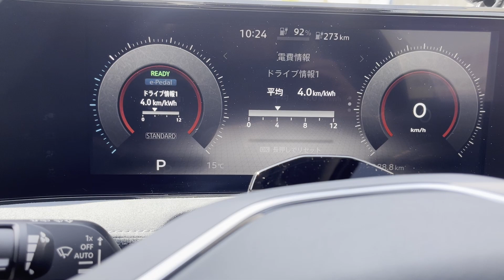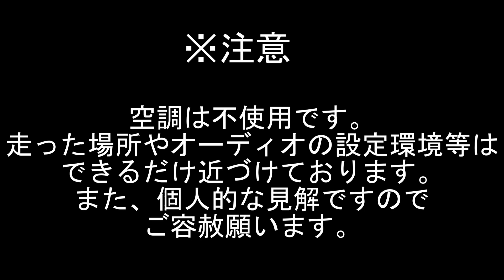【アリアで現実逃避】NISSAN ARIYA と私の旧車両のオーディオ比較と充電ケーブルの件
私が車に求める事の一つ
音が良い事。
詳しくはありませんが、フィーリングが大事だと思う。
スピーカーからの音が良いと、きっと私たちの逃避に色を添えてくれると信じています。

今回の動画では、実際に車のオーディオを使って
走行中に音楽を聴いてみた動画になります。
設定はどちらの車両も初期設定というかフラットにしました。
環境も同じにするべく配慮しています。
ちゃんとした比較になっているかは分かりませんが、
どちらが良いとか、実際に乗った人しか
完全には理解できない所があると思うので
参考程度に留めて頂けると幸いです。
私はどちらにも良さがあって、
どちらの車も愛しています。

【2022年度版】動画内で私が使用している道具についてのブログ↓↓↓

DDタープでカーサイドタープを自作したブログはこちら↓↓↓

アリア納車9ヶ月間で起こった不具合・不調のブログ↓↓↓

充電カードを持たずに電気自動車の運用は可能なのか？
日産ARIYAオーナーの私が実際に充電カードを持たずに半年生活してみた↓↓↓

購入した仕様はこちら↓↓↓

【車名】日産アリア limited　５ドアハッチバック　AM67　B6 limited 2WD　寒冷地仕様
【塗色】ミッドナイトブラック(P)
【内装】ブルーグレー

DOVA-SYNDROME 様
10℃